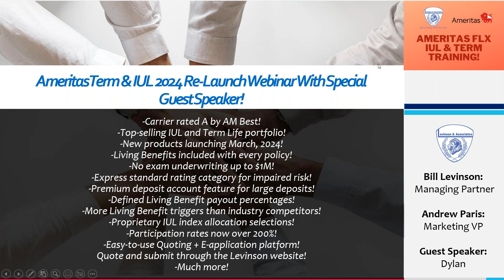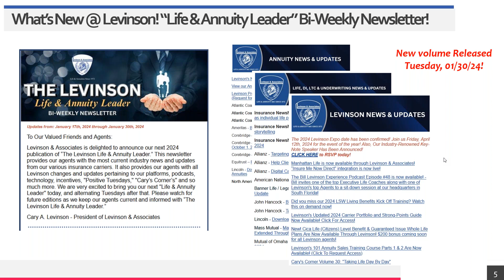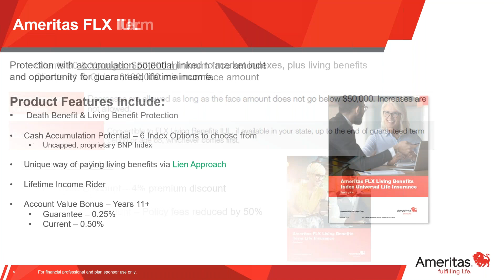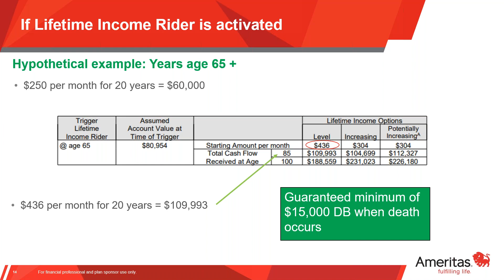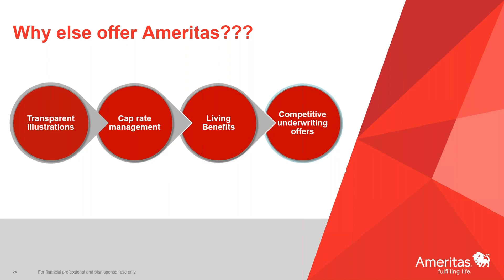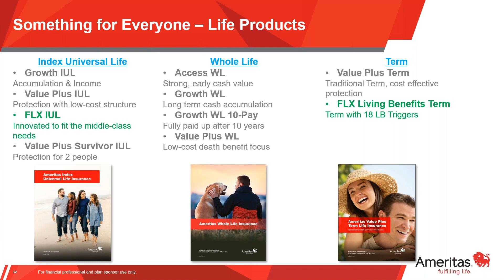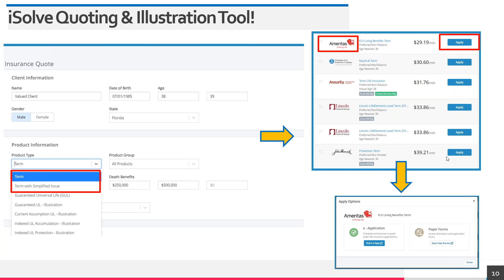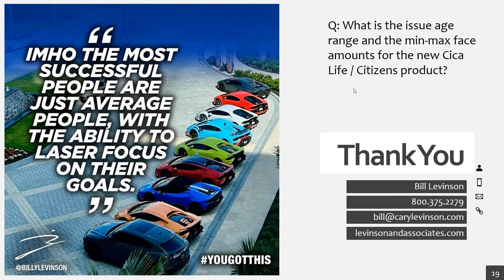Ameritas Term & IUL 2024 Re Launch Webinar With Special Guest Speaker!